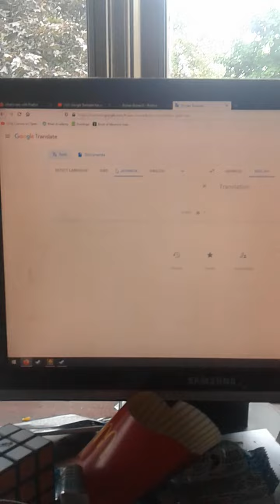Ah ah ah ah ah ah ah ah 2.0